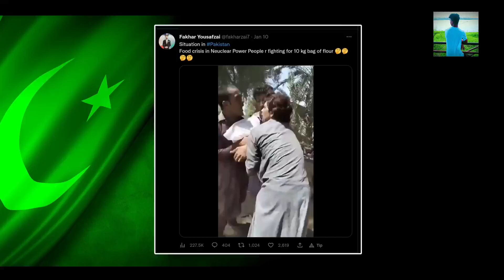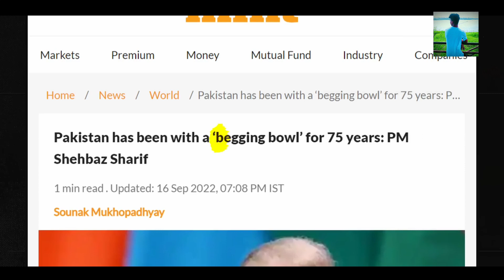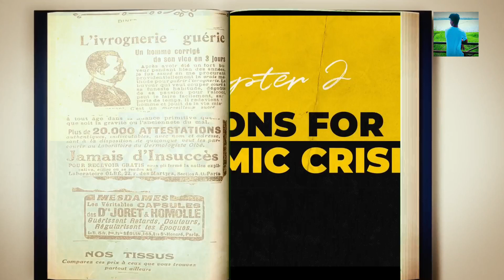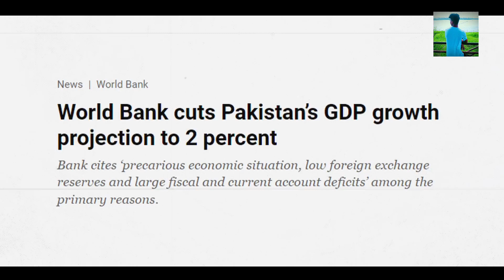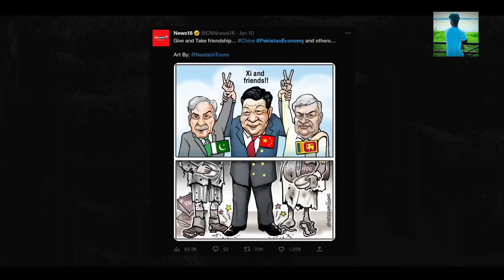अब पाकिस्तान नहीं बचेगा। Pakistan The end ?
Pakistan explained
Right now Pakistan is running our of forex reserves.
Pakistan has to pay 8 billion in debt installments in the coming 3 months and Pakistan has only 5.8 billion dollar.
Dishes the towards economic crisis in the last 50 years. But what are the resources for this economic crisis?

A video by Bittu Pandit

bhojpuri song
khesari lal new song
bhojpuri gana
tuntun yadav new song
hindi song
new south indian movies dubbed in..
South film
a bi si di
ab jab akela rahata hun
bandar comedy
comedy video
Since published
comedy video
mani.meraj.ka.comedy sal ke come...
sad song
Dashboa...
south movie
KB/S LTE2
Content
4 3%
0.2% (0.0%)
0.2% (0.0%)
0.2% (0.0%)
0.2% (0.0%)
Analytics Commen..
0.2% ()
0.2% )
0.2% )
0.2% ()
0.2% ()
0.2% ()
0.2% ()
0.2% ()
0.2% )
0.2% )
0.2% ()
Earn